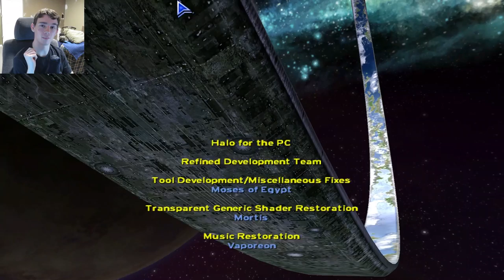Halo, Triple Cursed 4, Lets end this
I think we all recognize that there are other things to do besides this particular mod of Halo. A finale will come sometime soon. Also, I'm not sick anymore, that's nice.